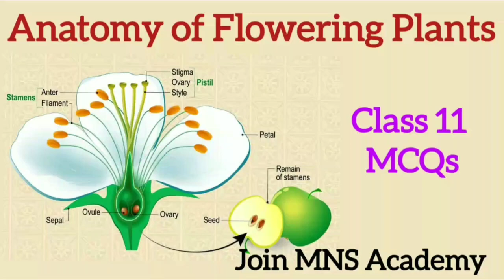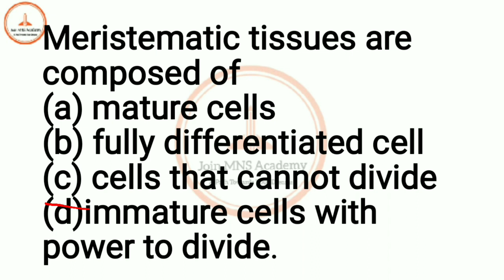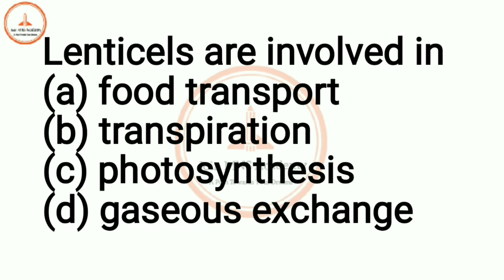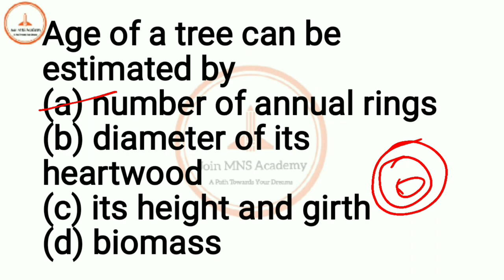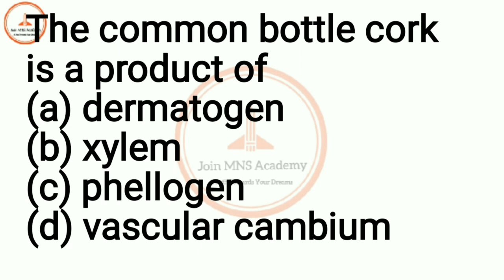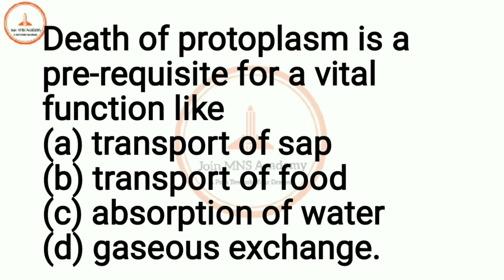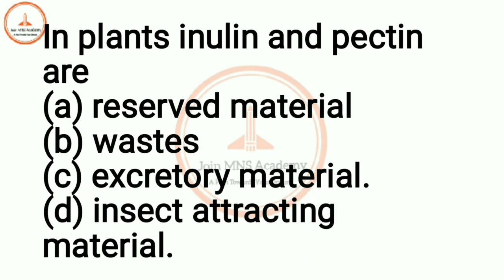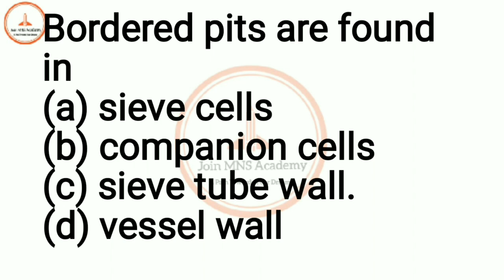Anatomy Of Flowering Plants/ class 11 MCQs /Join MNS Academy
Get study material, Demo Test , Pdfs & videos and much more

Thanks ❤️
x